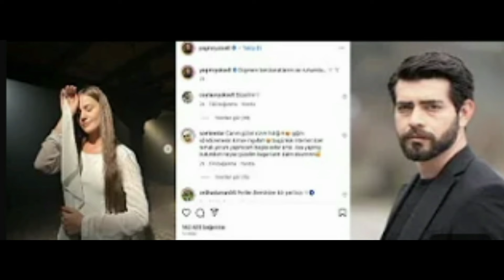Increíble paso de la pareja Yağmur Yüksel y Barış Baktaş! Te sorprenderás mucho!